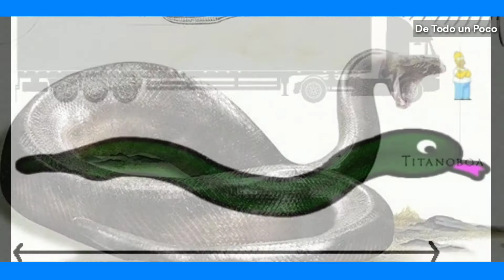5 Serpientes más Grandes del Mundo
Las serpientes son animales fascinantes, sus llamativos colores, su curiosa forma de desplazarse y su voraz apetito impresionan a cualquiera. Desde la antigüedad, estos reptiles han formado parte de la cultura de muchas sociedades, llegando a ser uno de los animales más famosos
Existen miles de especies diferentes en todo el planeta, cada una con sus características

Pero, te has preguntado alguna vez cuáles son las serpientes más grandes del mundo?

Te presento...

5 serpientes más grandes del mundo.

serpientes, viboras, gigantes, grandes, enormes, anaconda, cascabel, cobra, snakes, snake, entretenimiento, datos,